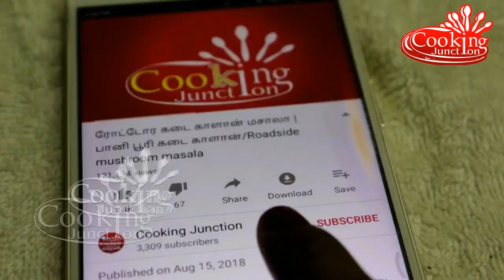பச்சடி குழம்பு & சைடிஷ் மிக சுவையாக செய்வது எப்படி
சாத்திற்கு குழம்பு மற்றும் தொடு கறியாக சாப்பிட மிக சுவையாக இருக்கும் இந்த பச்சடி. இட்லி தோசையுடனும் சாப்பிட மிக சுவையாக இருக்கும்.